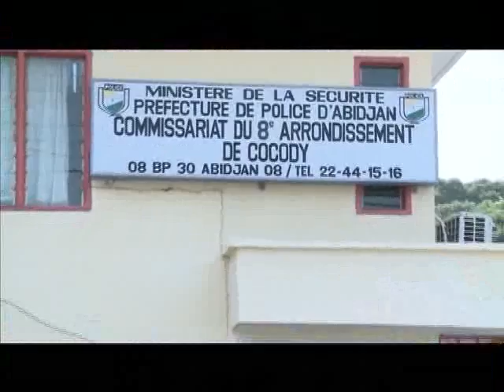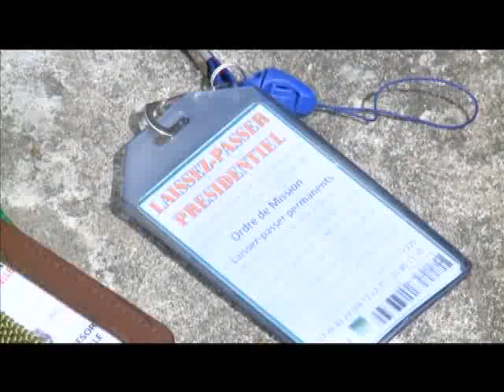Le 23 Heures de RTI 1 du 19 Décembre 2013 avec May Sako